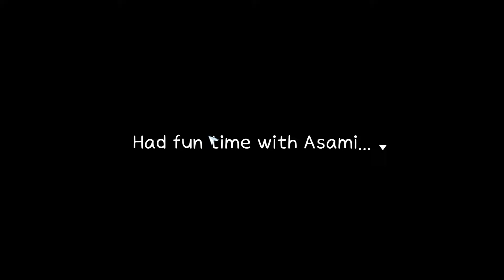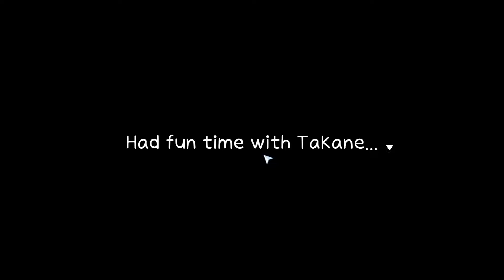Inari v1.4.1 Uncensored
18+
Enjoy a romantic simulation game set against the backdrop of a beautiful seaside town, create various stories with different charming women.
Developer: HimitsuCP
Censored: No
Version: 1.4.1
OS: Windows